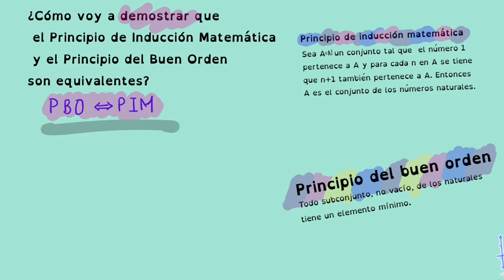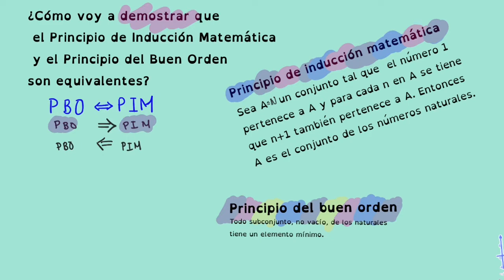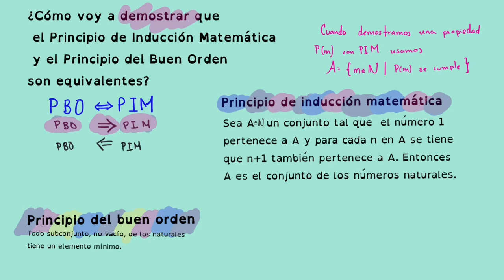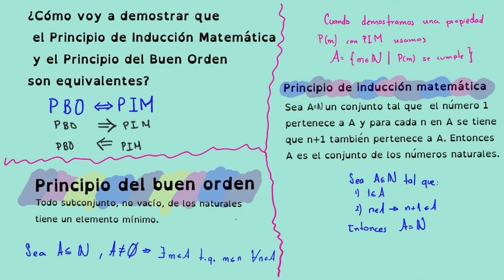El Principio del Buen Orden y el Principio de Inducción Matemática